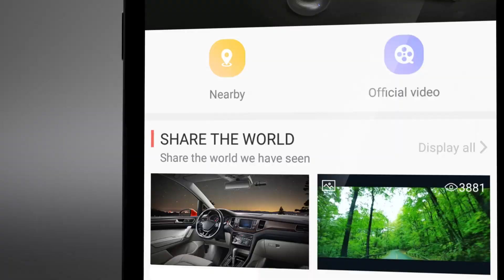DDPAI mini3 - See Different